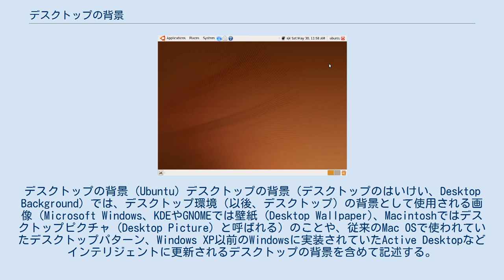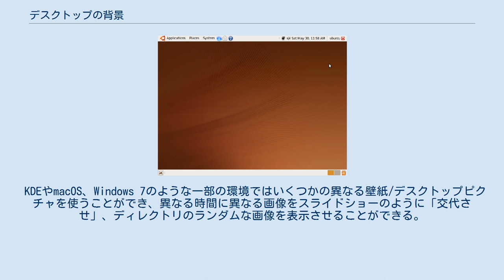デスクトップの背景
デスクトップの背景 (Ubuntu) デスクトップの背景（デスクトップのはいけい、Desktop Background）では、デスクトップ環境（以後、デスクトップ）の背景として使用される画像（Microsoft Windows、KDEやGNOMEでは壁紙 (Desktop Wallpaper)、Macintoshではデスクトップピクチャ (Desktop Picture) と呼ばれる）のことや、従来のMac OSで使われていたデスクトップパターン、Windows XP以前のWindowsに実装されていたActive Desktopなどインテリジェントに更新されるデスクトップの背景を含めて記述する。
 なお、スマートフォンでは、携帯電話業界の従来の慣習から、「待ち受け画面」、または、「待ち受け画像」、あるいは、「待ち受け」と呼ぶことも依然として多い。
 PNGとJPEG形式が良く使われる。
Mac OS（バージョン8.6以降）、KDE（バージョン3.4以降）とGNOMEはベクター形式の壁紙／デスクトップピクチャをサポートする。
MacではPICT、KDEとGNOMEではSVGである。
これには、質を落とすことなく、一つのファイルをどのサイズのスクリーンに対しても使うことができ、複数のスクリーンに渡って広げることができるという利点がある。
 ほとんどのデスクトップシステムではデスクトップの背景として単一色を指定できる。
KDEやGNOMEのような一部のシステムは色のグラディエントを指定できる。
初期のClassic Mac OSでは、デスクトップに画像を張り込むことはできなかったものの、デスクトップを模様で塗りつぶす機能があり、ユーザがピクセル単位で好きな模様を編集できた。
これをデスクトップパターンという。
この機能は現在のmacOSには引き継がれていない。
また、Windowsでも、デスクトップを任意の色で塗りつぶすことができる。
 「壁紙」と呼ばれる機能は、Windows 3.0ではじめて実装されたもので、画面の背景の上に、ユーザの好みの画像を常時表示しておくことのできる機能である。
当時新鮮なものとして受け止められ、その後のバージョンにも引き継がれた。
デスクトップは机の上を意味するので厳密に言えば壁紙という用語は不自然なのだが、「窓」（ウィンドウ）が開かれるためか慣習でこのように呼ばれている。
そのためMacintoshでは同様のものをデスクトップピクチャと呼称する。
macOSではデスクトップパターンは廃止されたため、デスクトップの背景はデスクトップピクチャのみとなった。
デスクトップに画像を貼らない場合やClassic Mac OSで使われていたデスクトップパターンも含め、単にバックグラウンドや背景と呼ぶ場合もある。
 ちなみに、壁紙を配布している多くのサイトでは、「Windowsでの壁紙の設定方法」の注意書きに、「現在ご使用の壁紙に戻せなくなる」などと書かれることが多いが、壁紙（背景）に設定後に「画面のプロパティ」の「デスクトップ」タブの「参照 (B)」で壁紙（背景）のファイル名を変更して「開く (O)」をクリックすれば、壁紙（背景）の名前が変更され、新しい壁紙（背景）に変更しても、上書きされずに残すことができる。
 KDEやmacOS、Windows 7のような一部の環境ではいくつかの異なる壁紙/デスクトップピクチャを使うことができ、異なる時間に異なる画像をスライドショーのように「交代させ」、ディレクトリのランダムな画像を表示させることができる。
OSによるサポート以外にも、こういった機能を実現するアプリケーションは多数作成されている。